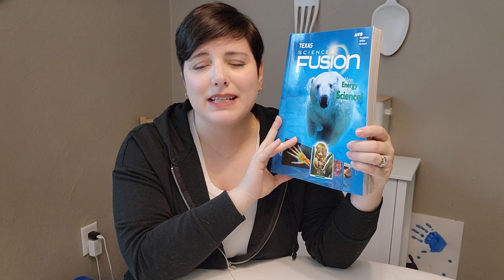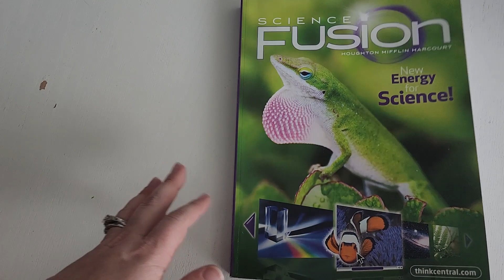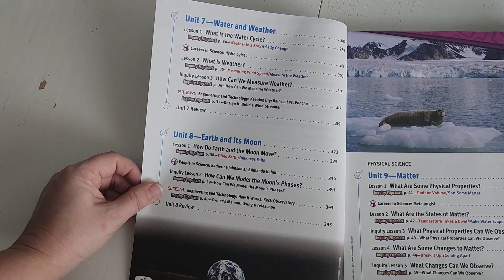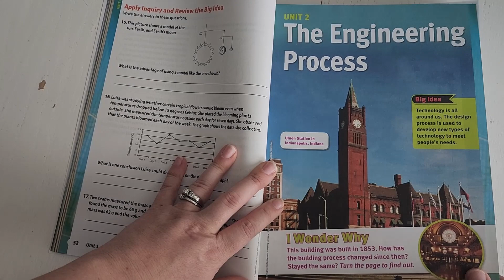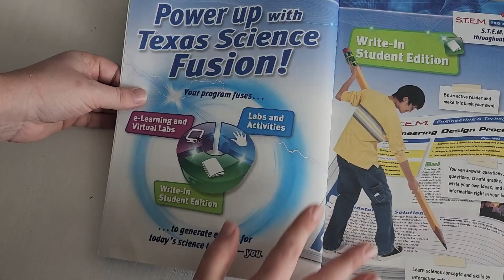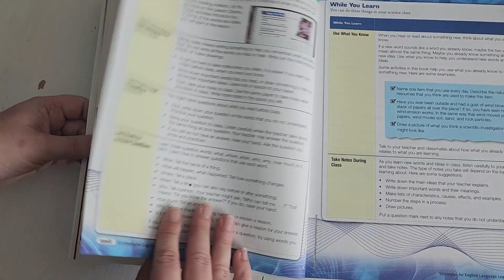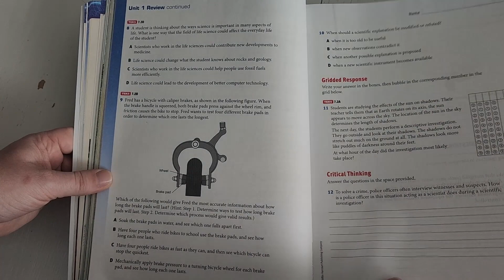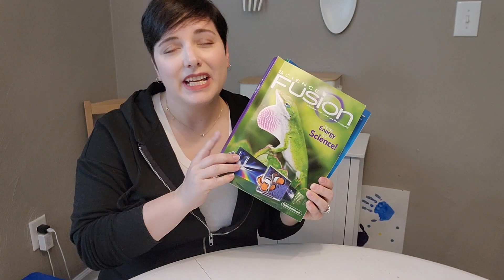Plans for 7th and 3rd Grade Science II Secular Science II Science Fusion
Here is a look at how we plan to use Science Fusion for science.

Amazon Wish List